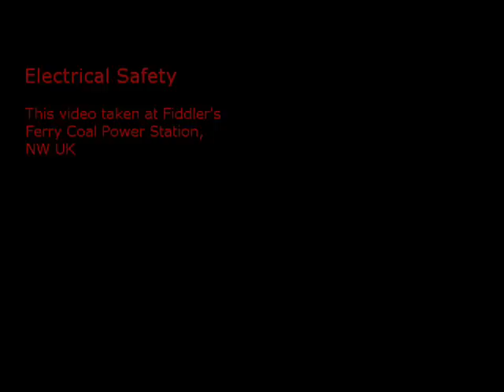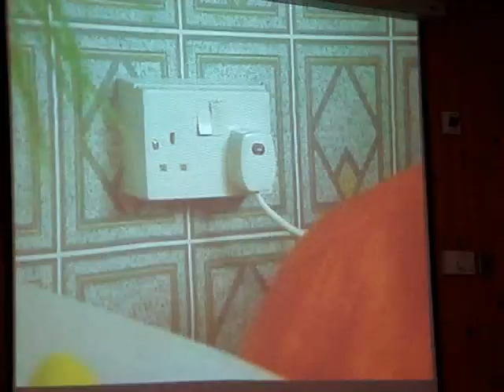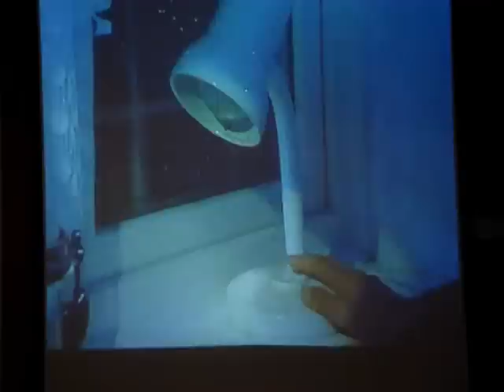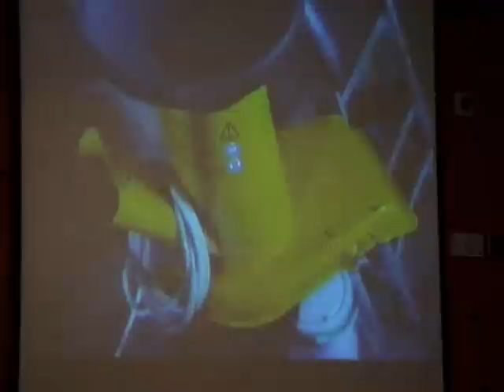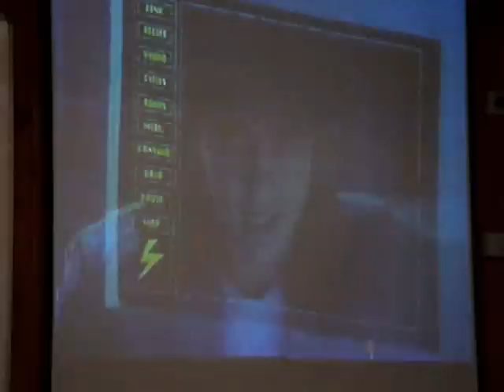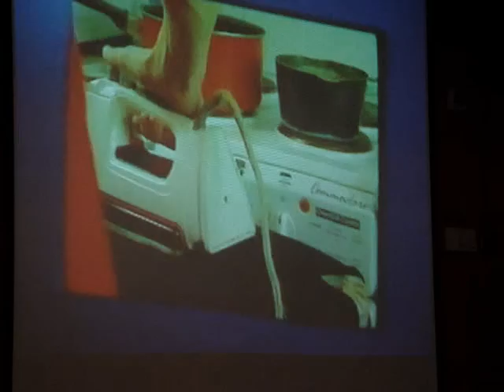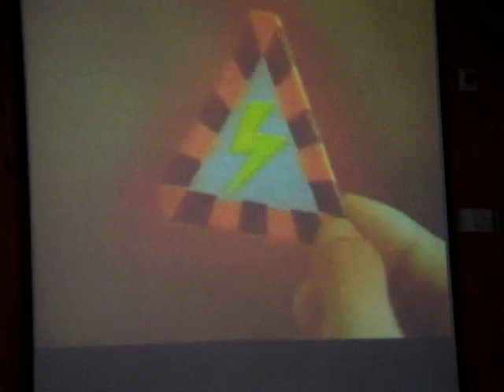Electrical Safety Video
Watched By Year 11.